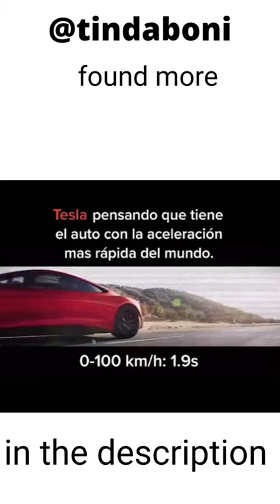Pininfarina battista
🗣👉: Synthesia helps to make a video, easy to use, no need to expose your face, the stars you will see in Synthesia will work them in your place with small control clicks: